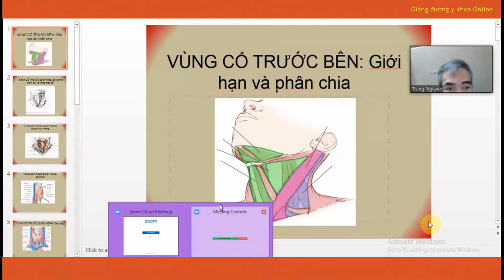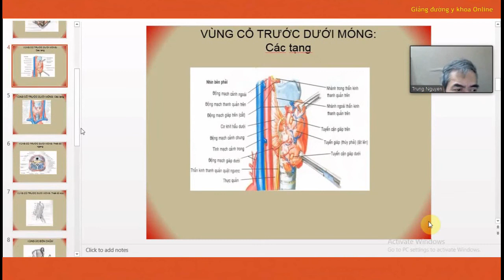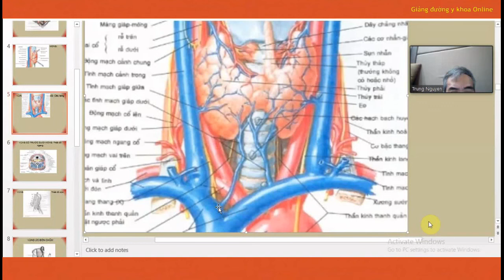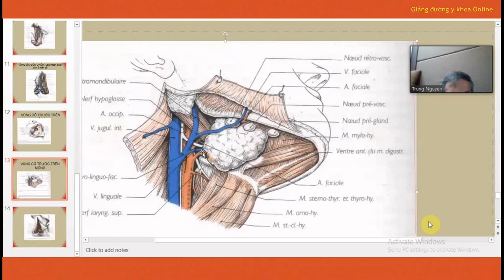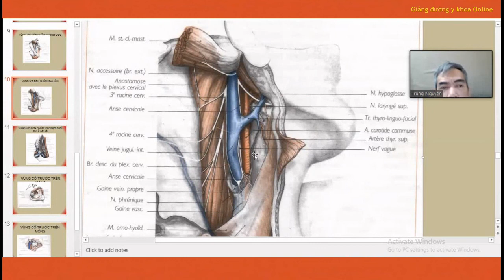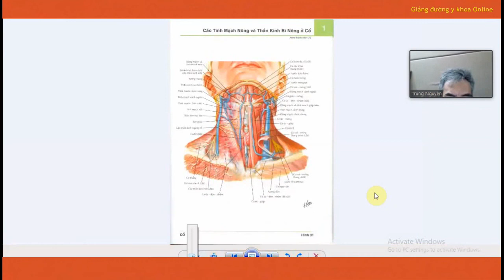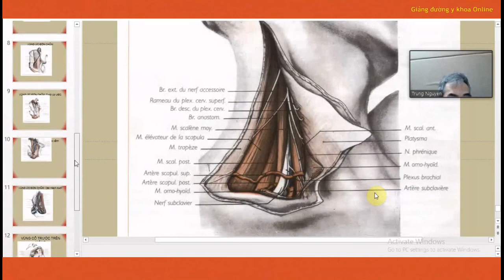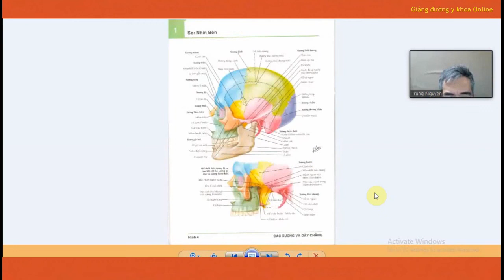VÙNG CỔ TRƯỚC